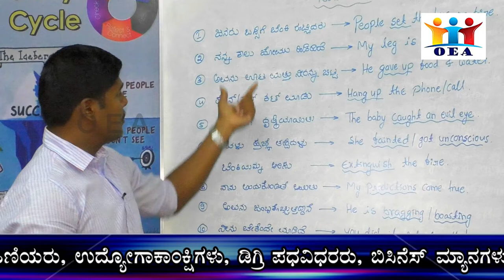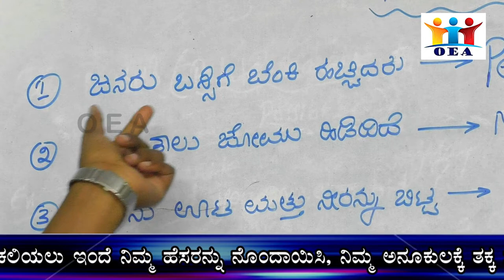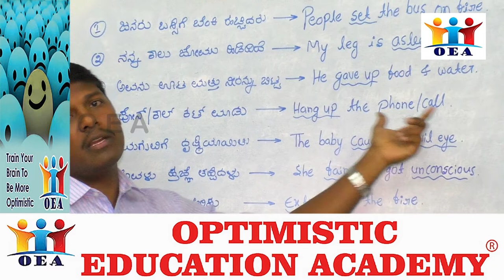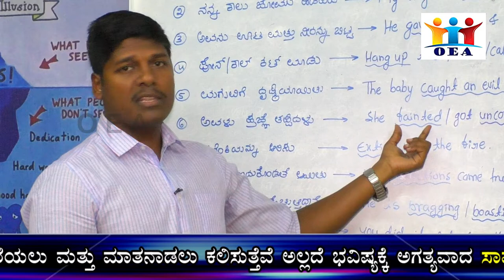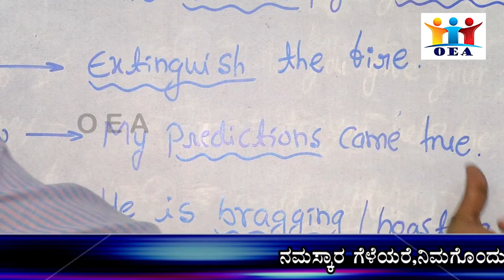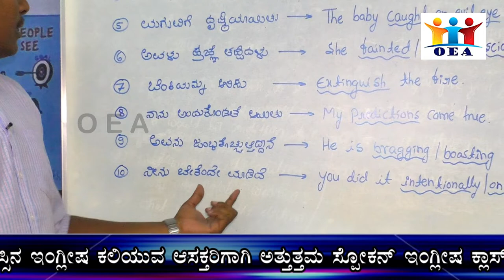Most Tricky and Useful Sentences Part-3.. Improve your vocabulary by OEA..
These are the most tricky and useful Kannada sentences we use daily in our life but the same sentences in English are difficult to find. Learn these sentences and use them like a native speaker.

Improve your vocabulary, knowledge; prepare for the competitive exams by OEA..